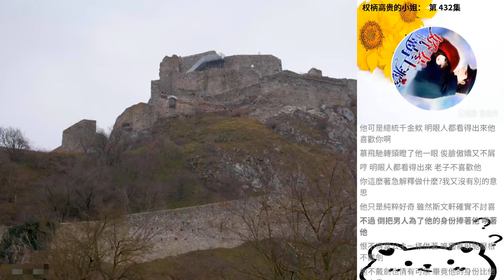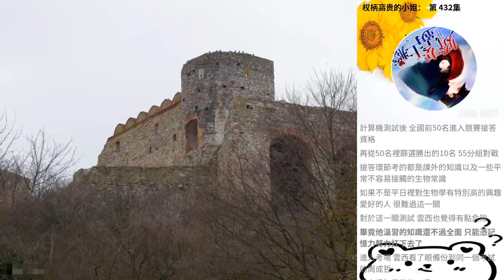權柄高貴的小姐： 第 432集